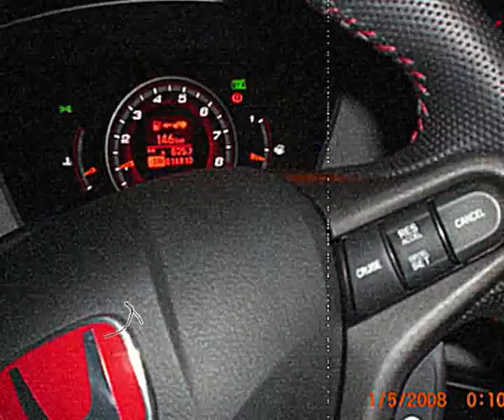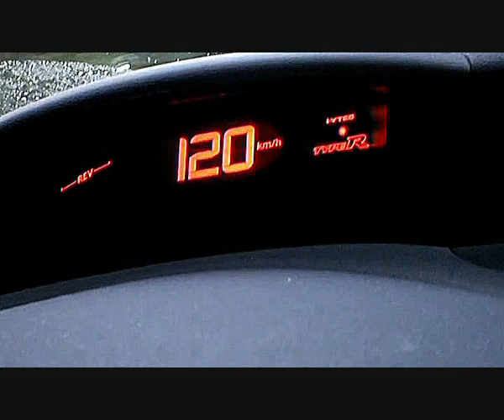New Civic Type R Tribute FN2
new civic type r plus fn2 201hp